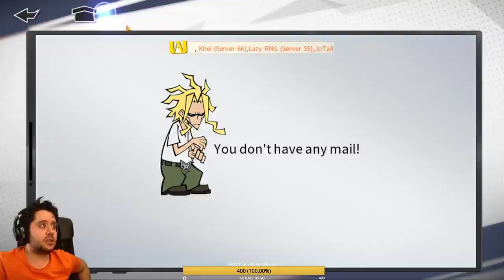Los cambios del mantenimiento y la compensación! | My Hero Academia: The Strongest Hero